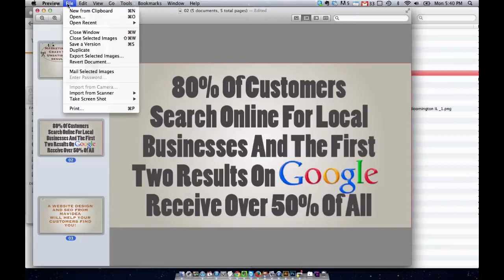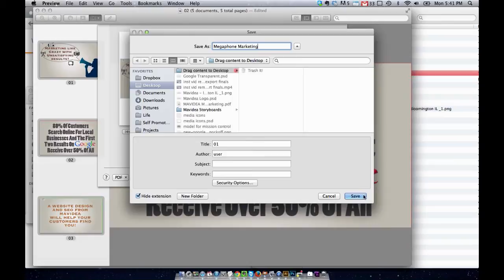How to save images as pdf with Mac Preview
To save images as pdf with Mac Preview.
- go to the Print Menu
- select all your images
- go to File and Print and select the PDF option
- if you have pictures that are landscape just click the auto rotate button, deselect, go to PDF and save as PDF